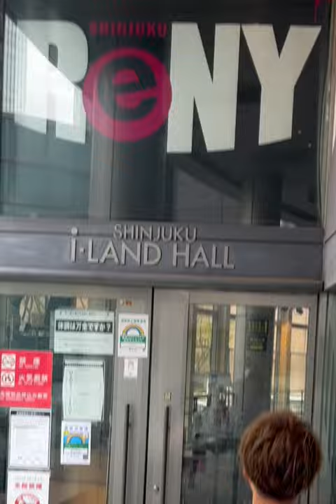【感謝】幸せな4年間をありがとう🤘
今回の動画は、愛弥のB2takes!!卒業ライブということで

ライブのときの様子を動画と写真で少しだけお見せします！

最後の愛弥の勇姿を是非ご覧ください👀✨

【編集：バウ🍊】

▶︎【矢島愛弥の３年Ｇ組　Twitter】

▶︎[矢島愛弥　SNS]

ファンレターなど、プレゼントはこちらまでお願いします👇

〒108-0071
東京都港区白金台4-2-10 ランドステージ1F
かぐや姫ミナヨ　矢島愛弥の３年Ｇ組

コメント✍️もお待ちしております！

【概要欄：バウ🍊】